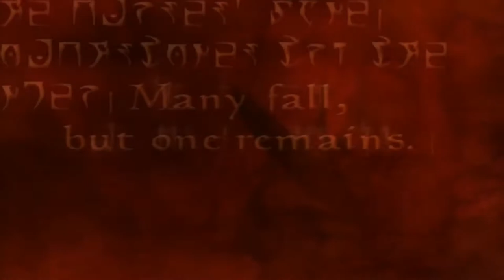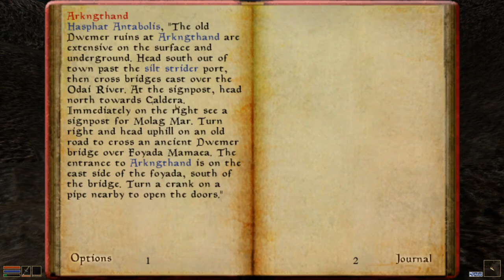StormStrikerSX9 Plays RPG Games | Elder Scrolls III Morrowind GOTY [PC Version 2002]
Hey guys, StormStrikerSX9 here back with another video for GSL Grand Star Legion.
Time for the next RPG Game with StormStrikerSX9.
So yeah, the next game I'll be playing is The Elder Scrolls III Morrowind GOTY this is the PC Version of this game. I will be having Mods in this one as well. So yeah, hope you guys enjoy. If you do enjoy this i will record more of this.

And here is where you can get it for Xbox 360 or Xbox One Backwards Compatibility if you want to play this on Console.

=Credits=
Intro:
cdrom1019
End Card:
Starman3
Logos:
Starman3 - (Starman3 and StormStrikerSX9)
Cdrom1019 - (MickeyMario64)